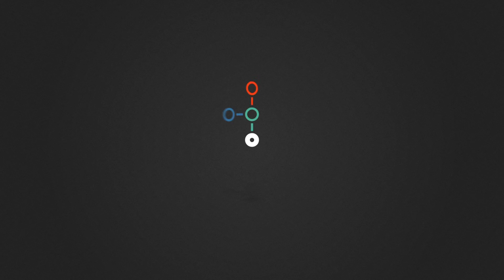Så blev miljöfrågor och socialt ansvar en styrelsefråga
Niklas Egels-Zandén, docent i företagsekonomi, Handelshögskolan vid Göteborgs universitet

De senaste tio åren har hållbarhet och corporate social responsability (CSR) blivit modeord i näringslivet. Företagen formulerar hållbarhetspolicies, ger ut CSR-rapporter, tillsätter hållbarhetschefer och sätter upp ambitiösa CSR-mål.

Men vad menas egentligen med hållbarhet och hur har företagens arbete med sociala frågor och miljö förändrats i dagens globaliserade värld där varor, tjänster, kapital och människor rör sig fritt över världens gränser?

Niklas Egels Zandén är docent i företagsekonomi vid Handelshögskolan i Göteborg och en av Sveriges främsta experter på hållbarhet. I sin forskning har han undersökt hur näringslivets syn på hållbarhetsfrågor förändrats – från ett nödvändigt ont till något som genomsyrar hela verksamheter.